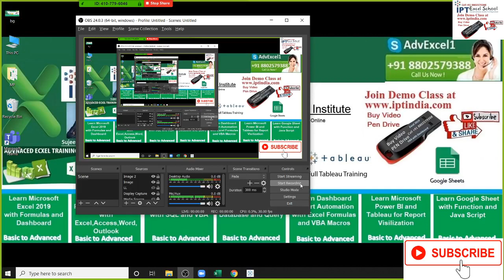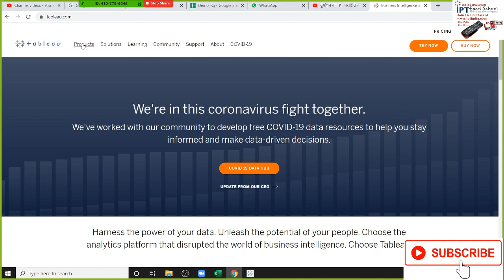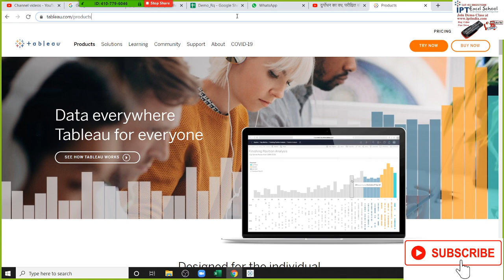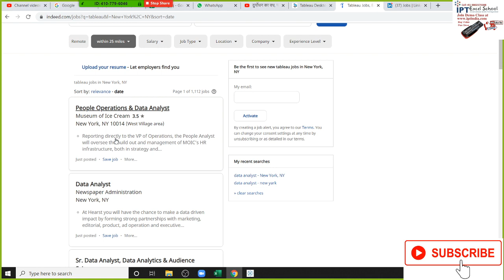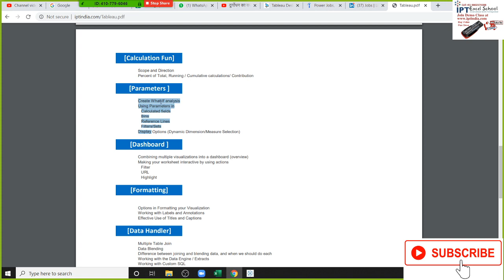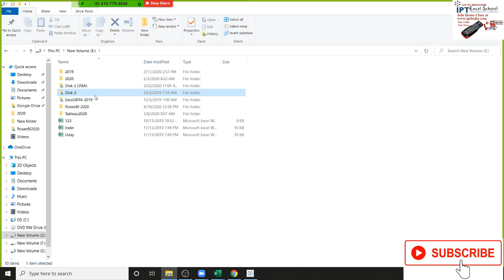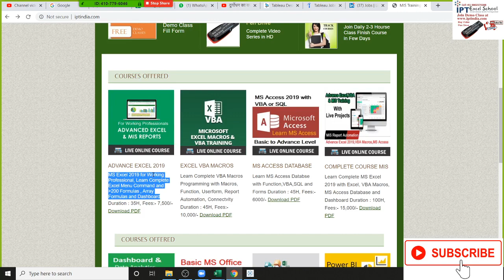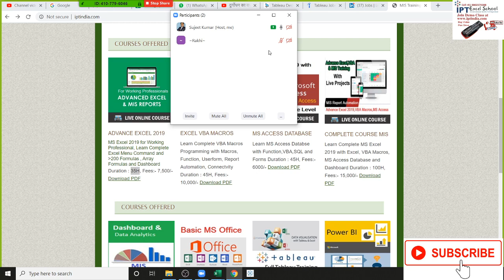Course Details : - Tableau